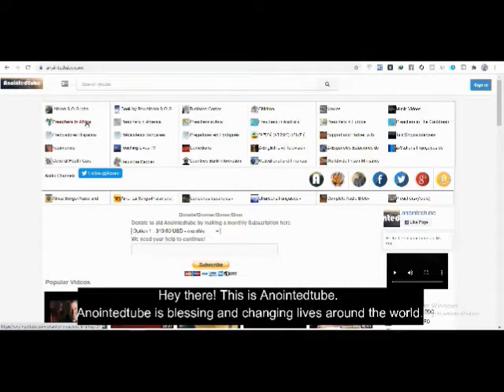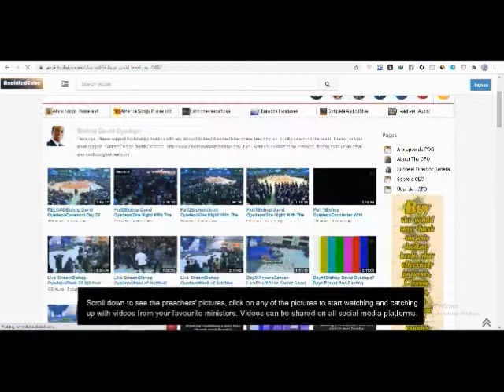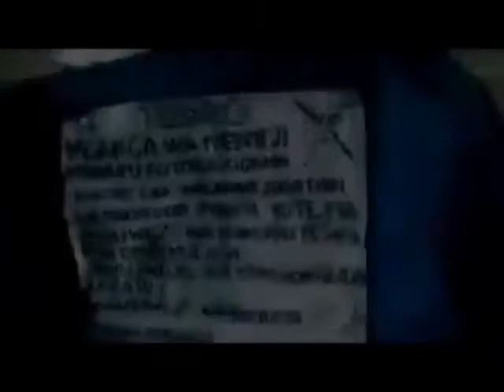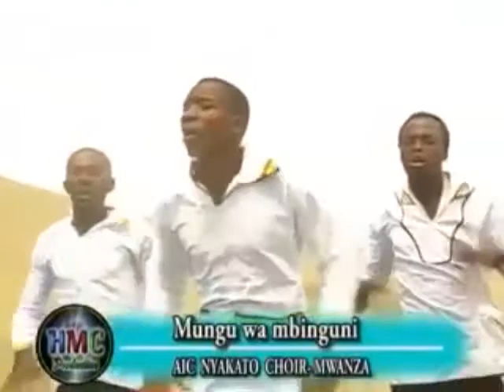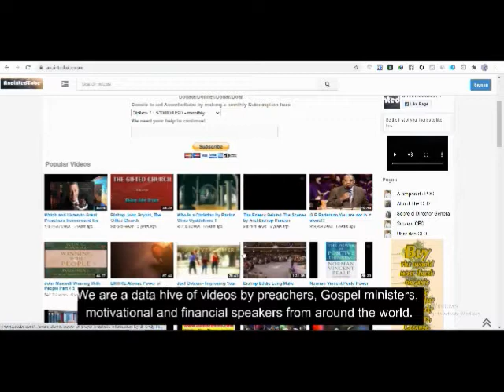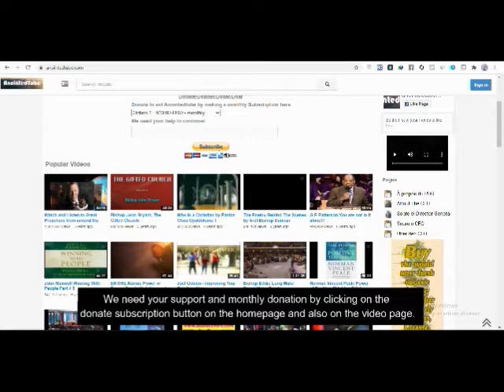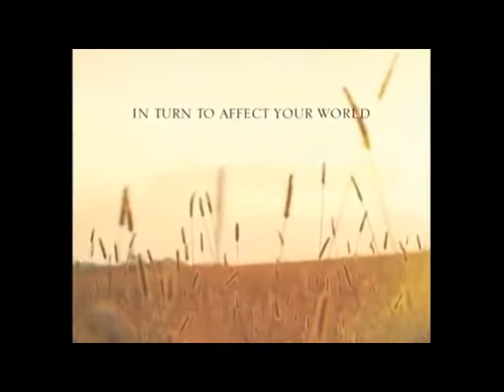BEST POWERFUL EAST AFRICA CHOIRS AIC NYAKATO CHOIR TANZANIA SHIDA IMENILETA KWAKO,AIC SHINYANGA,AIC